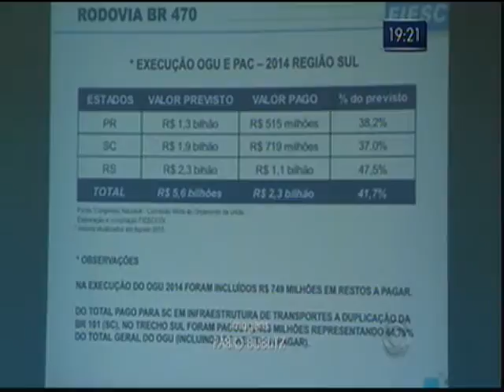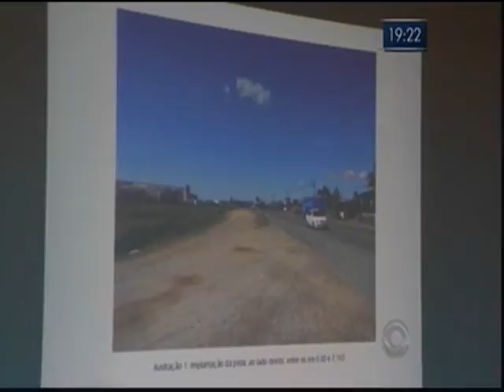FIESC apresenta em Blumenau estudo sobre a BR-470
14/09/2015 - RBS TV - RBS Notícias - A FIESC apresentou em Blumenau um estudo que mostra um retrato das obras de duplicação da BR-470. Presidente da FIESC, Glauco José Côrte, fala sobre a redução dos repasses do governo e o novo prazo para a conclusão da obra.